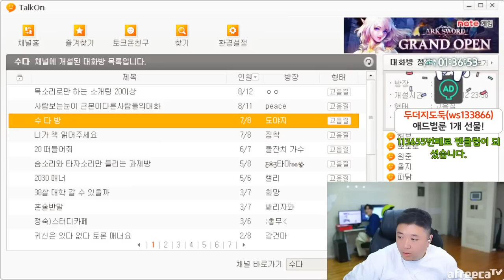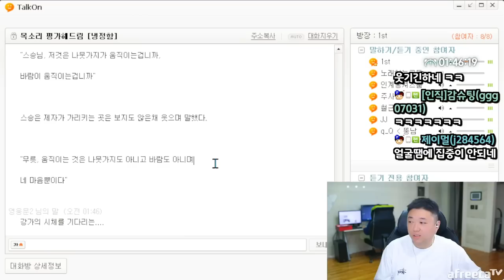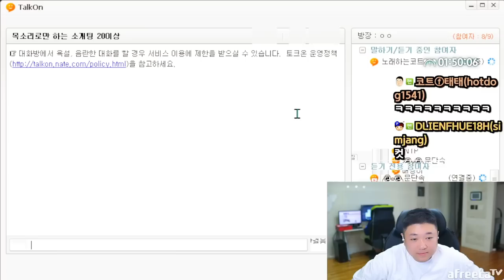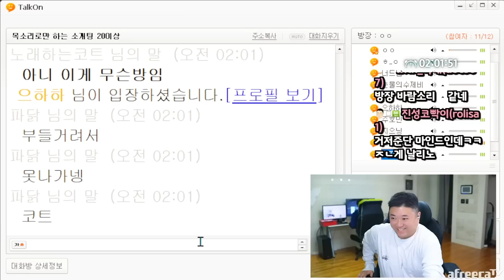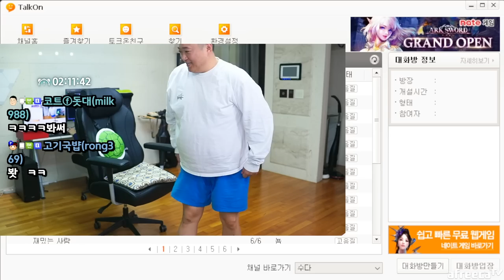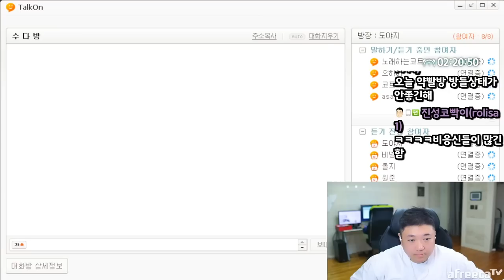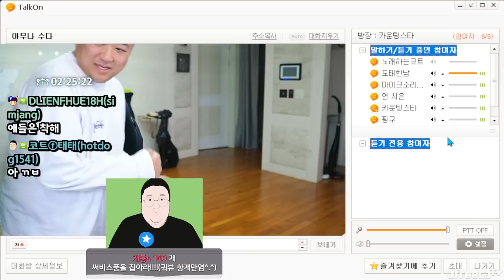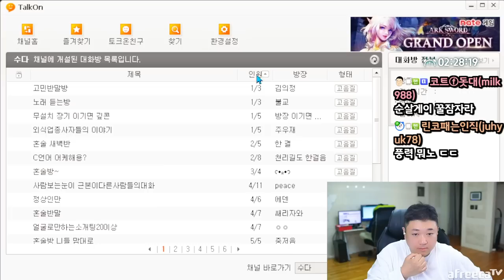약빨방속 미니게임 ㅋㅋㅋㅋ 뭔데웃기냐 (23.04.12-3)